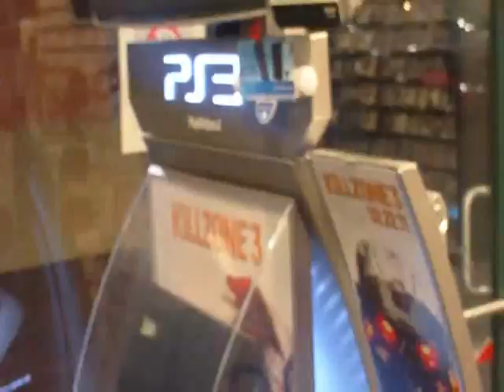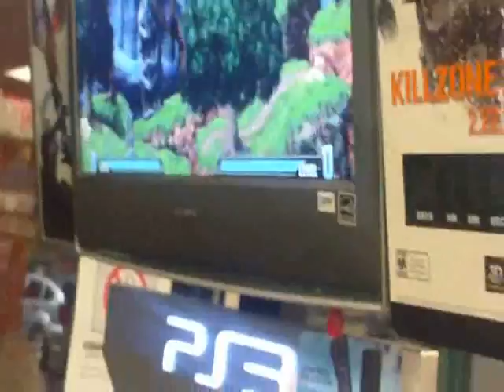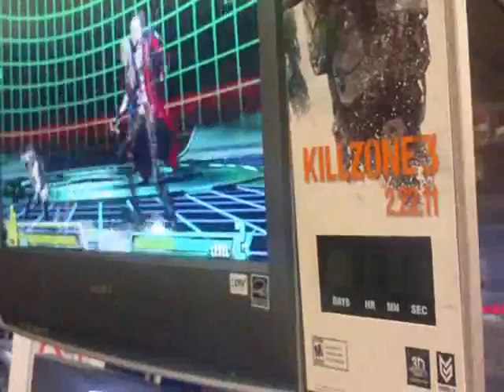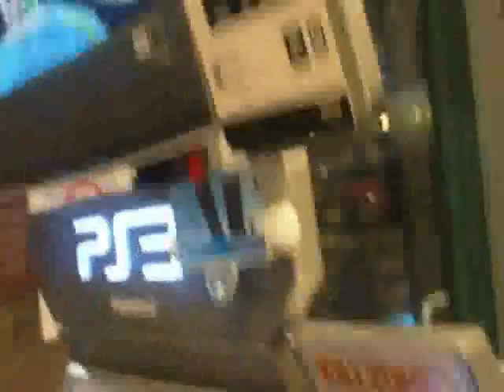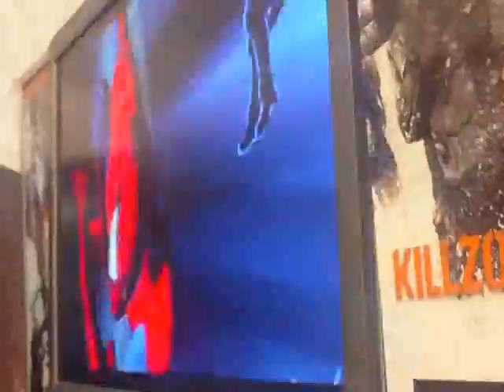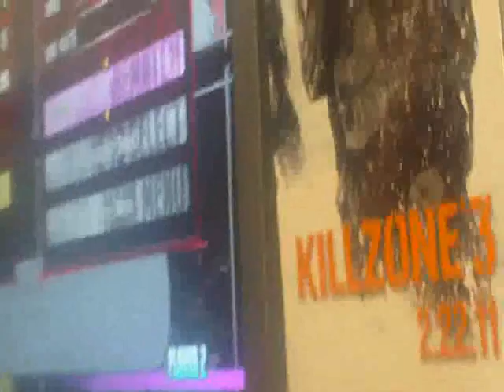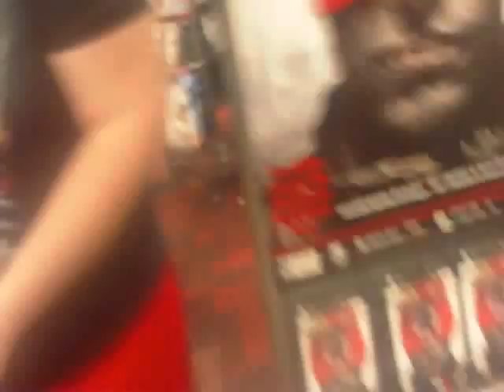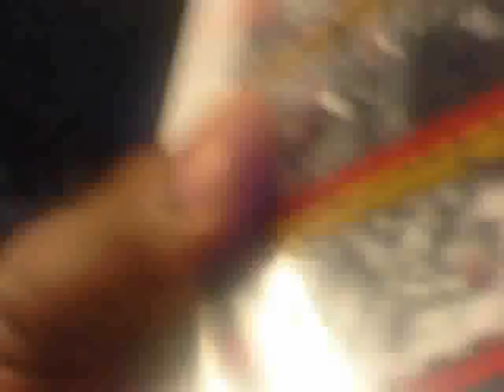MARVEL VS CAPCOM 3 MIDNITE LAUNCH EVENT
well it took me a while but i finally finished editing!